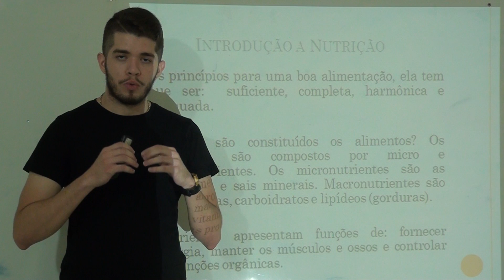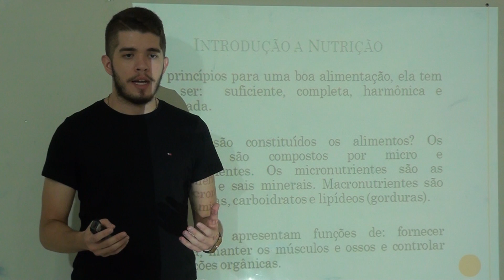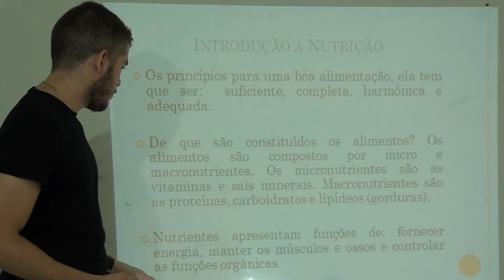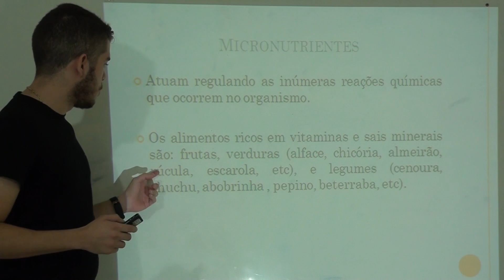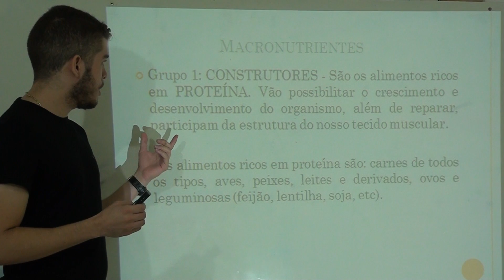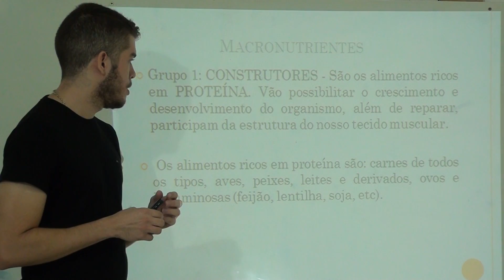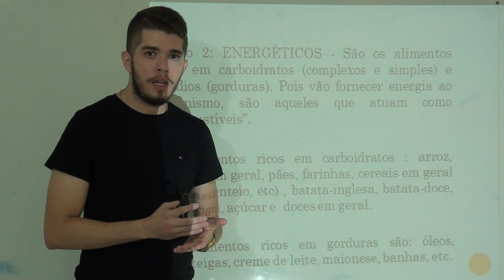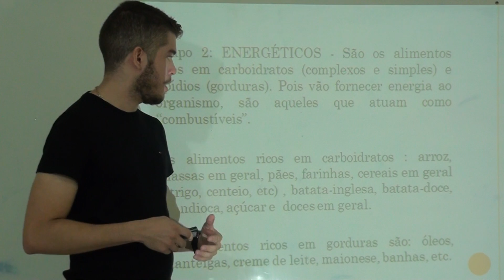ed física 8º Fund